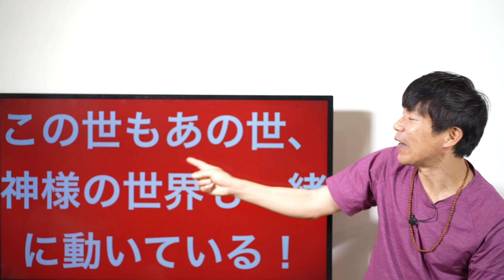スピリチュアルな生き方こそ人間の生き方である！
🎥瞑想ヨーガ哲学Live
毎週火曜日10：00～　瞑想レッスンLive中継
（年始年末、お盆・GW期間、祝日等はお休みです）
Youtubeを通じてみんなで一緒に瞑想しよう！